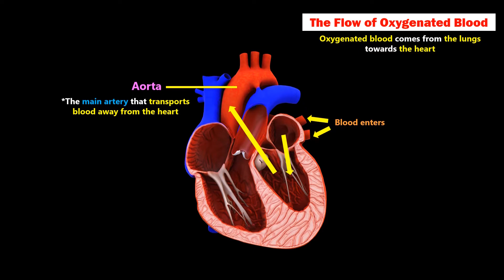Aorta Function in the Heart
The aorta is the main artery that transports blood away from the heart.